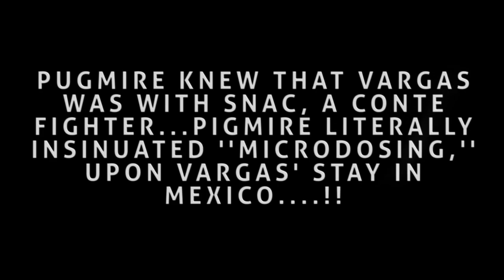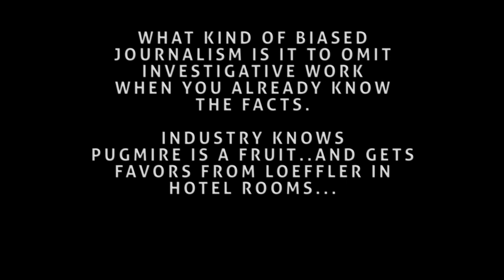THE CURIOUS CASE OF LANCE PUGMIRE? GGG